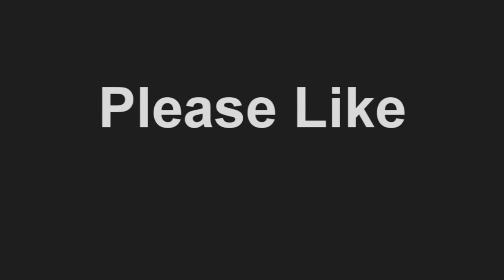How good is a Scat Pack/Daytona/SRT/Hellcat in the SNOW!? + Michelin Pilot Sport All Season review!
One of my most popular questions I get, is the Charger Scat Pack any good in the snow!?  Well now you have your answer!